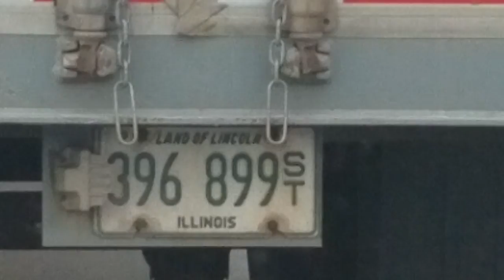I-43 Southbound side Tuesday September 29th 2020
Accident on Highway 43 Tuesday afternoon 11 miles north of Sheboygan Wisconsin south of Manitowoc Wisconsin Tuesday September 29th 2020 southbound side